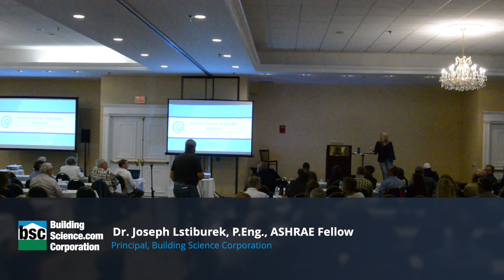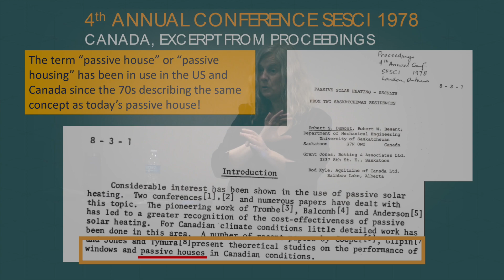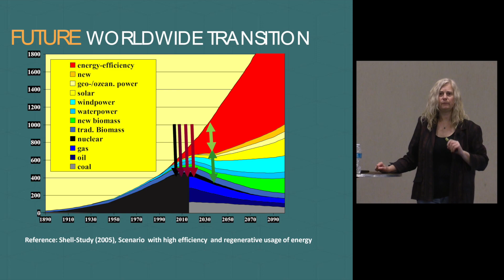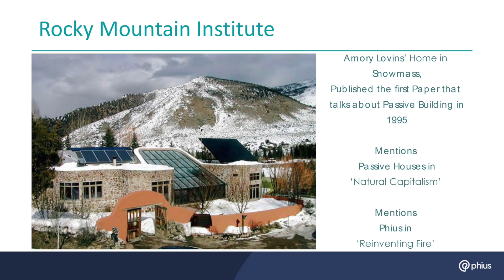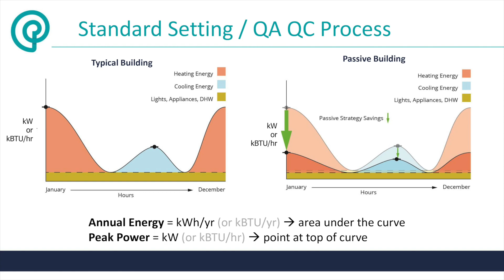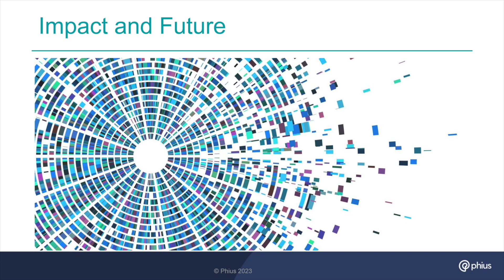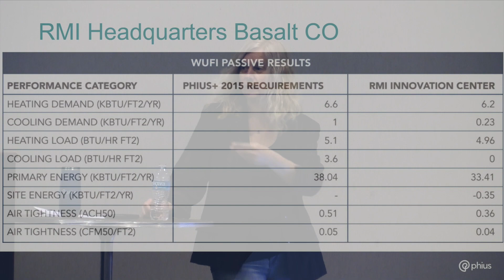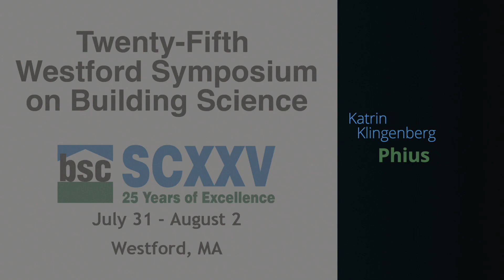Passive House: Past, Present, and Future, Katrin Klingenberg (Building Science Summer Camp 2023)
Katrin Klingenberg is an architect with “heavy building science leanings” who has driven the adoption of the Phius Standard over the past 20 years.

She built the first passive house in the United States in 2003 in Champaign-Urbana and has helped develop and adopt passive building methodology since.

This presentation will explore the history and impact of passive building design theory, technology, and standards and their impact on building design and speculate what will drive the design and construction of the built environment over the next few decades.